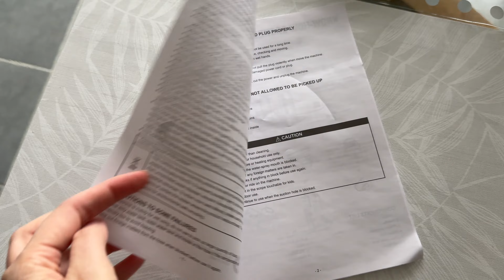ASPIRATEUR EXTRACTEUR EAU / POUSSIERE 💦 SHEIN TEST #35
@sheinofficial  Salut tout le monde ! 🧡
Nous revoici dans une nouvelle vidéo SHEIN FRENCHDAYS FW 2024 ! 🛍

🔎 Recherchez 【8DBQZ】 sur SHEIN France pour accéder directement aux articles en PROMOTION lors des French Days ! N'oubliez pas d'utiliser mon code 【FWFTWINSMAKEUP】pour profiter d'une RÉDUCTION supplémentaire de【-15% dès 29 EUR d'achat, -20% dès 69 EUR d'achat】 au moment du paiement

-15% dès 29 EUR d'achat
-20% dès 69 EUR d'achat

Jusqu'à 70% de réductions et plein d'autres offres à partir du 24 septembre !

Liens des articles :
Effective Fabric Sofa Cleaner Curtain Water-Free Decontamination And Dry Cleaning Agent Easily Remove Stubborn Stains Cloth Carpet Car Interior Detergent Multi-Functional Household Spray 37295236
Portable Carpet Cleaner Machine, Powerful Deep Stain Cleaning For Couch, Pets, Car Seats, Upholstery & Furniture, Spot With Dual Size Brushhead (White), Spot Vacuum Cleaner, Carpet/Sofa Cleaner, 37598743

► Si la vidéo vous a plu, n'hésitez pas à nous le faire savoir en mettant un petit pouce en l'air, en commentant ou en partageant. ✌↓↓↓

Abonnez-vous à notre chaîne si vous le souhaitez pour ne rien rater (C'EST TOTALEMENT GRATUIT) : (Activez la notification 🔔 près de "s'abonner" pour suivre nos vidéos dès la seconde où elles sont en ligne).

► miniature : Photoscape X / Editor Photo 🎥
► vidéo : Imovie 📷
► appareil pour filmer : Céline
Macbook Pro 📲
►trépied et éclairages
🗨 Questions fréquemment posées :
- Céline & Pauline
- Sœurs Jumelles
- 33 ans
- 22/03/1991
57 470 MERCI
Céline & Pauline ♡